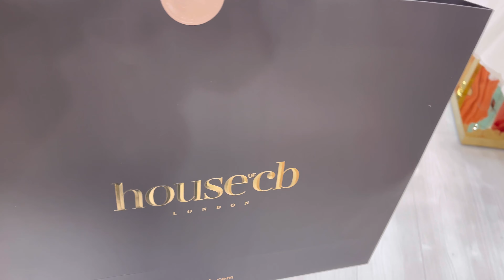Luxury shopping at selfridges + My 1st House of CB dress + Chilled B’day with family